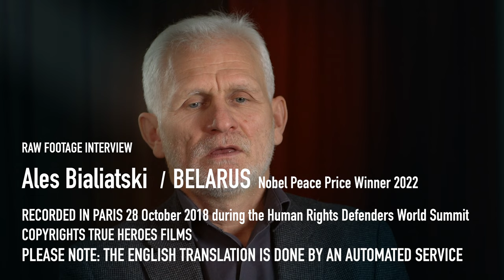Ales Bialiatski BELARUS Full Interview - Nobel Peace Prize Winner 2022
Ales Bialiatski  / BELARUS Nobel Peace Prize Winner 2022
Belarusian pro-democracy activist and prisoner of conscience known for his work with the Viasna Human Rights Centre.

RAW FOOTAGE INTERVIEW
RECORDED IN PARIS 28 October 2018 during the Human Rights Defenders World Summit
PLEASE NOTE: THE ENGLISH TRANSLATION IS DONE BY AN AUTOMATED SERVICE

The True Heroes Awards Digest is an interactive database of Human Rights Awards and their laureates.
Search and discover awards from across the globe and learn more about the winners they celebrate.

True Heroes Films (THF) is a Geneva-based media organisation with a global reach. Through filmmaking and digital storytelling we spread knowledge of human rights and support human rights defenders by raising their visibility. We collaborate with human rights defenders, human rights and humanitarian organisations, NGOs, UN agencies, international media outlets and broadcasters, cultural and academic institutions and governmental authorities to adapt their work into stories.
We have over a 100 interviews with Human Rights Defenders.

Who are "True Heroes"? All those who stand up for human rights and struggle to ensure dignity for all in the face of injustice.